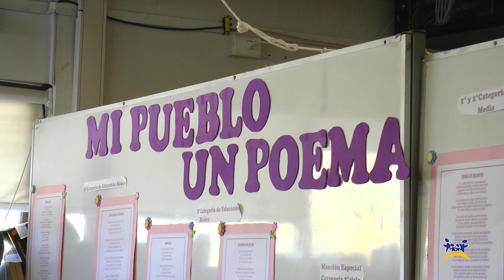14º edición concurso "mi pueblo, un poema"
La instancia premió a 4 categorías para estudiantes y 1 para profesores.
La iniciativa busca motivar a los participantes a practicar la poesía rescatando la vida en su comuna.